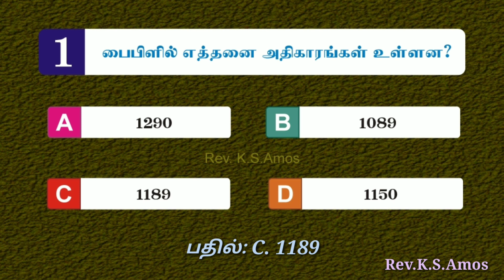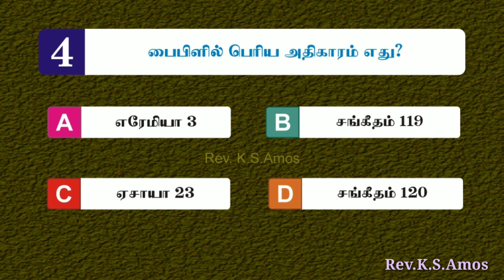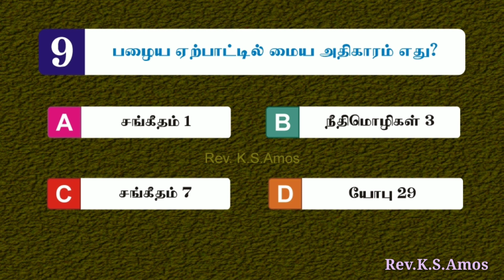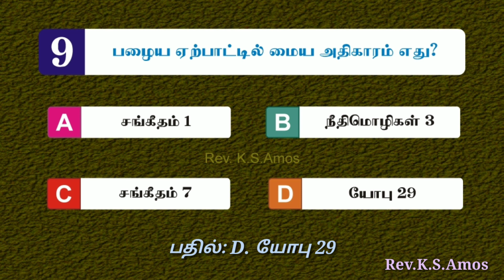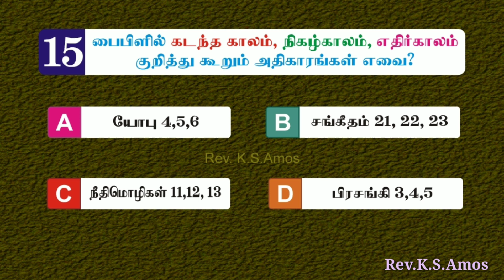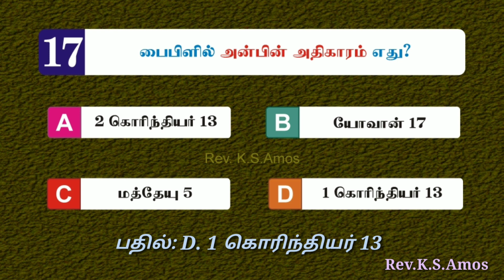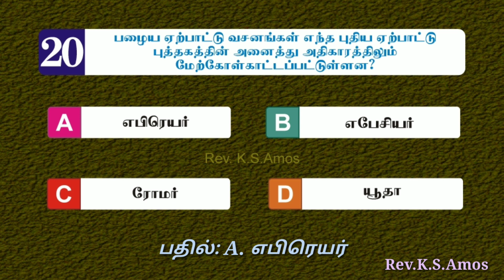Bible Games Tamil - 34 | பைபிள் அதிகாரங்கள் கேள்வி பதில் | Bible Chapters Quiz | Bible Statistics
பைபிள் அதிகாரங்கள் கேள்வி பதில் | Bible Chapters Quiz | Bible Statistics